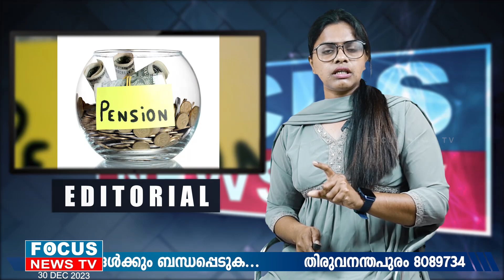രാജി വച്ച മന്ത്രിമാരുടെ പേർസണൽ സ്റ്റാഫുകളെ ഇനി സർക്കാർ തീറ്റിപ്പോറ്റണം ; ബാധ്യത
രാജി വച്ച മന്ത്രിമാരുടെ പേർസണൽ സ്റ്റാഫുകളെ  ഇനി സർക്കാർ തീറ്റിപ്പോറ്റണം;വെറും രണ്ടര വർഷം മന്ത്രിയെ സേവിച്ച രാഷ്ട്രീയ നിയമിതർക്ക് ആജീവനാന്തം ഖജനാവിന്ന് പെൻഷൻ , ഡി ഇ അടക്കമുള്ള ആനുകൂല്യങ്ങളും